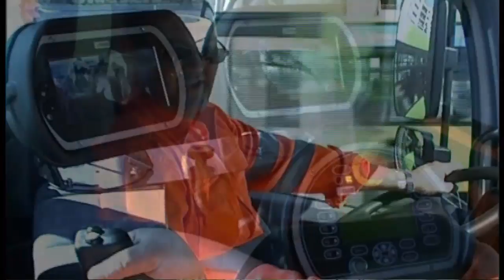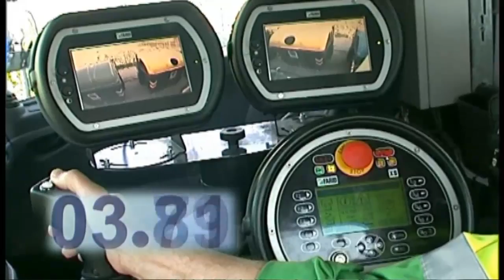Conteneurs Charge Latérale Contenur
Contenur a développé une gamme de conteneurs à charge latérale fabriqués par le système d'injection avec du polyéthylène à haute densité qui se caractérisent par leur robustesse, leur légèreté et leur fonctionnalité. Ils sont fabriqués avec une conception soignée et innovante et élaborés avec des matériaux qui ne nuisent pas à l'environnement.

Les conteneurs à charge latérale de Contenur s'adaptent parfaitement aux différents types de collecte sélective papier et carton, verre, plastiques et emballages, etc. Ils disposent d'une grande gamme d'accessoires et de couleurs.

Contenur offre deux modèles différents de conteneurs à charge latérale, le modèle 2400 et le modèle 3200, tous deux disponibles avec deux finitions différentes: standard ou R.